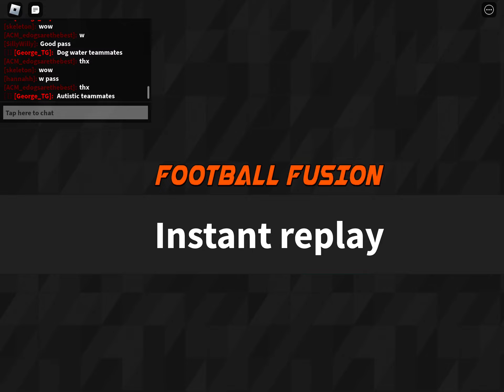Do not Look At The score | Roblox Football Fusion 2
In this video I show you an FF2 highlight, but the thing is you just shouldn’t look at the score. If you like the video then you can like and if you don’t then don’t